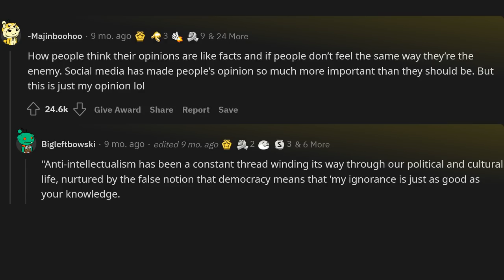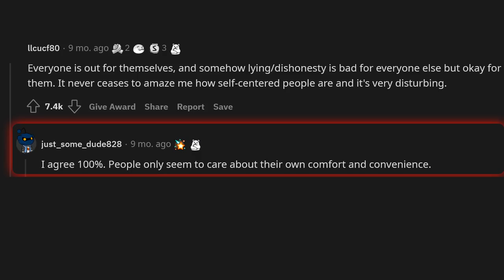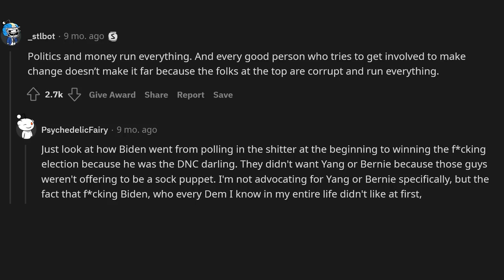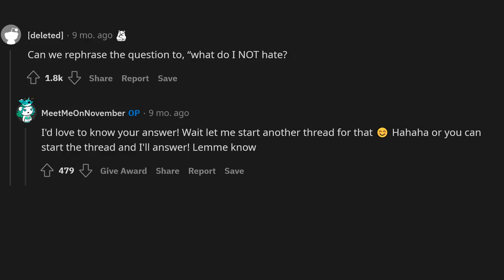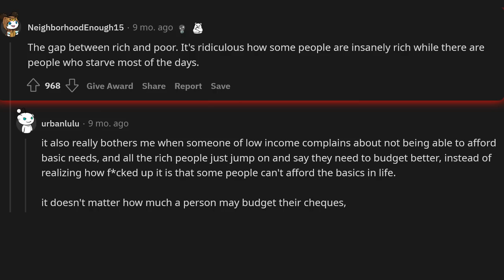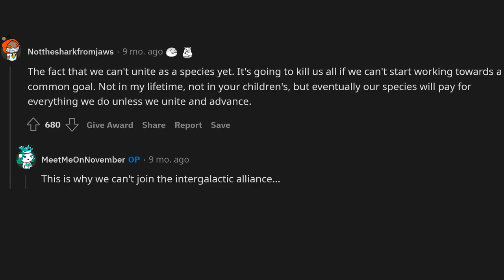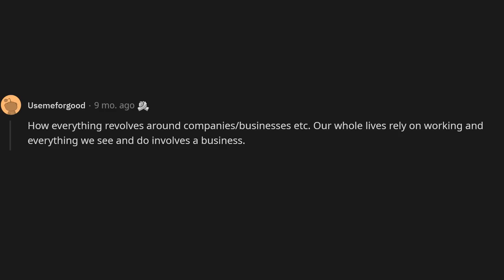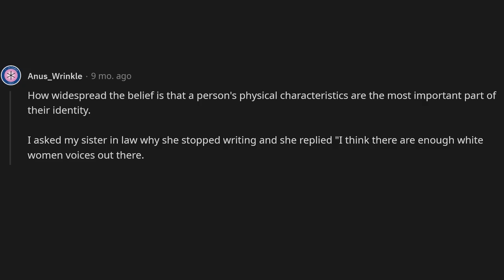What do you hate most about the world today?